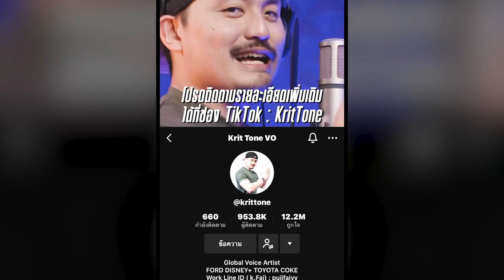DV8 Thailand x Krittone l ตามหานักลงเสียงโฆษณาหน้าใหม่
DV8 Thailand x Krittone
ตามหานักลงเสียงโฆษณาหน้าใหม่
กับการแข่งขัน นักลงเสียง ครั้งแรกของประเทศไทย
นับถอยหลังรอกันได้เลย! เพราะอีกไม่นานเสียงสปอตในห้างฯ อาจกลายเป็นเสียงของ "คุณ"
และ Tiktok: @Krittone
เร็ว ๆ นี้!